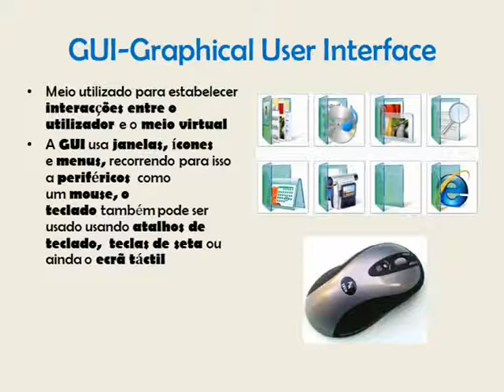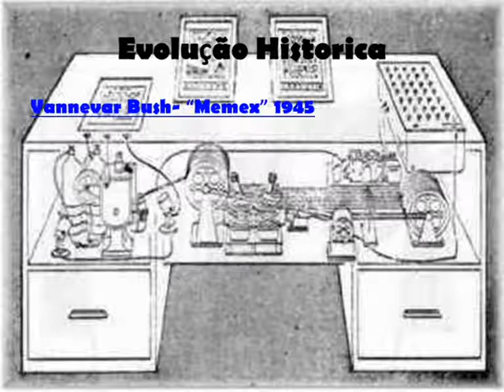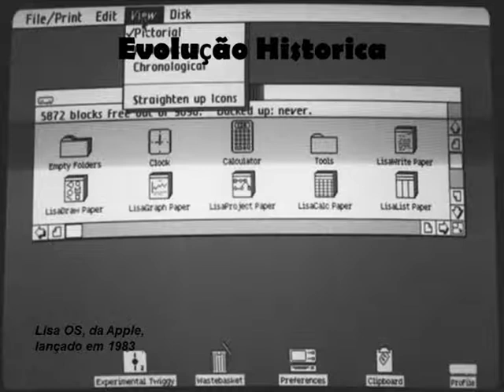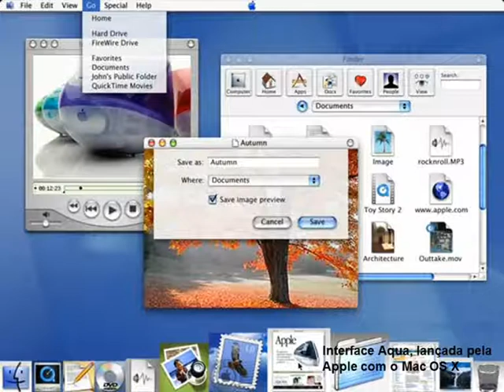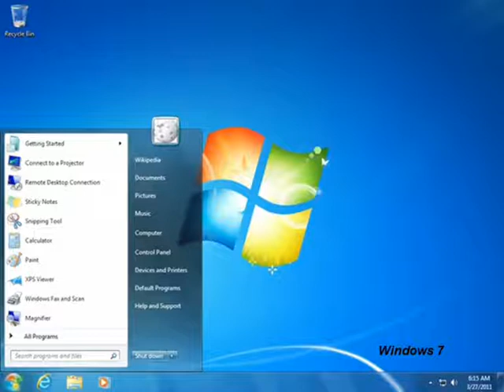GUI - Graphical User Interface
TURMA 12ºC - GRUPO F